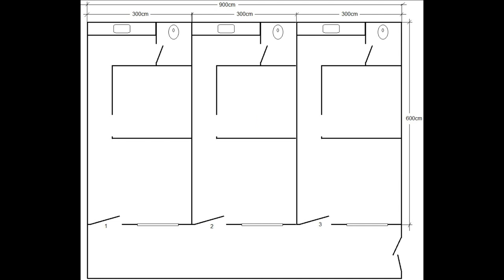Apartment || 3 doors || Katas ng OFW || Michael Butingting